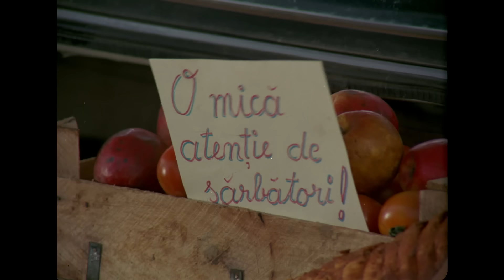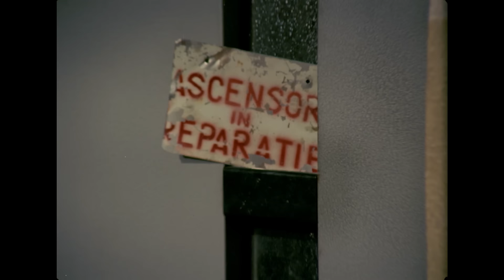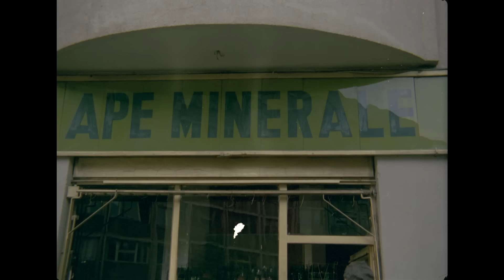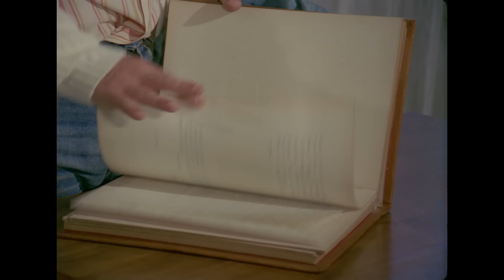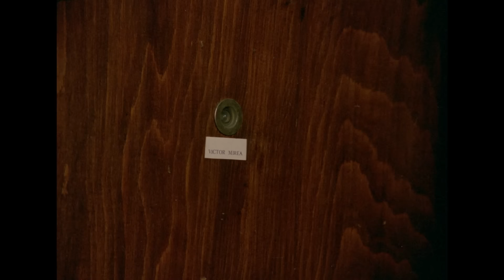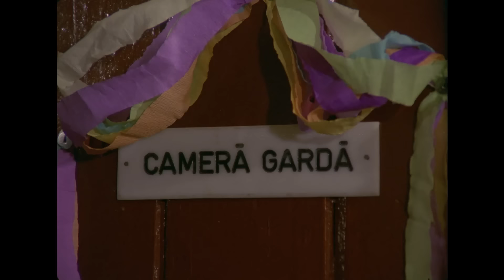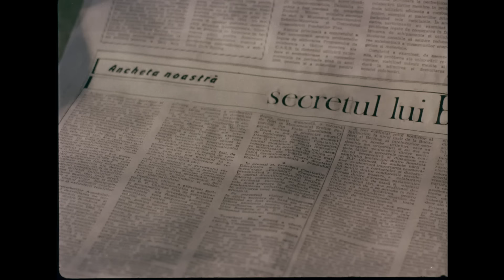SECRETUL LUI BACHUS (1984) - de Geo Saizescu - film comedie online pe CINEPUB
Un reporter găsește o rețea foarte bine organizată pentru producerea și distribuirea vinului. Satiră a regimului comunist.

Sinopsis:
Victor, un ziarist incisiv, descoperă o serie de nereguli într-o intreprindere agricolă de stat. Investigaţiile temerarului jurnalist vor scoate la iveală escrocheriile comise de către responsabilul unei unităţi de desfacere a vinului, supranumit Bachus. Deşi ajutat de un număr impresionant de acoliţi, Bachus nu-şi va putea ascunde la infinit infamul secret.

Regie: Geo Saizescu
Distribuție: Emil Hossu, Stefan Mihailescu-Braila, Dem Radulescu, Gheorghe Dinica, Sebastian Papaiani, Jean Constantin, Rodica Muresan, Corneliu Gîrbea, Dumitru Rucareanu, Enikõ Szilágyi, Carmen Zecheru, Horatiu Malaele, Cristian Stefanescu, Octavian Cotescu, Ileana Stana Ionescu
Scenariu: Titus Popovici
Producător: Romulus Lal
Imagine: Aurel Kostrachievici
Montaj: Elena Pantazică
Sunet: ing. Daniel Russu
Muzică: Temistocle Popa